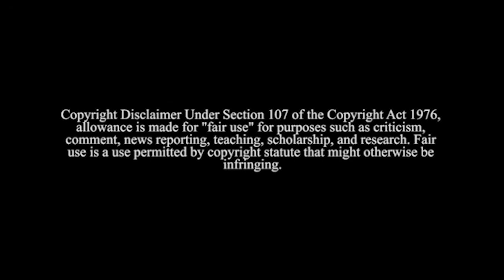Cardi B Got More Plastic Surgery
Cardi B may have got more plastic surgery work done. at yesterdays grammy cardi B looked like she might have had more plastic surgery preformed.
jovi beauty is a daily vlogger and black youtuber who discusses celebrity news, black culture and offers dating advice  meant to empowering Black Women to live their lives like its GOLDEN...